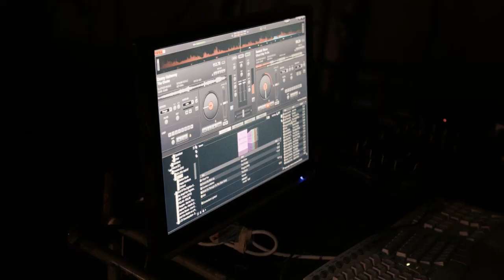EL CANTINA op het Piet Naus Memorial Festival 2015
EL CANTINA op het Piet Naus Memorial Festival 13 juni 2015.
De hoofd-act en terecht. De Tilburgse band heeft het goed gedaan in Leveroy.
Opgenomen met de Blackmagic Pocket Cinema Camera. The BMPCC.
Metabones Speedbooster canin MFT. Canon 16-35 f2.8
Processed with Adobe Premiere Pro CC. Curves, Lumetri and Lut Luts.